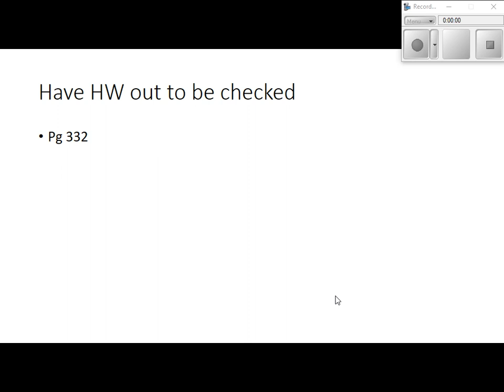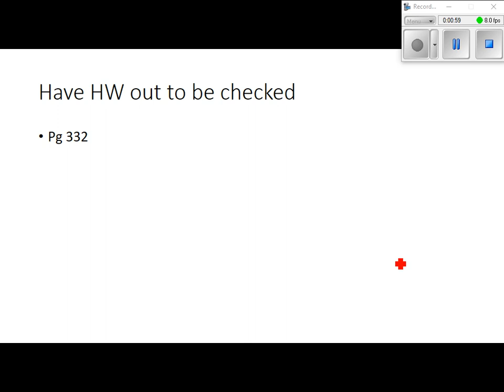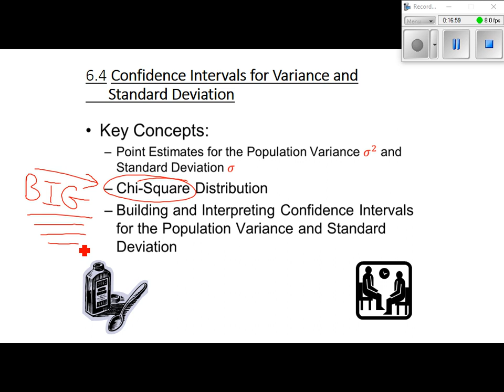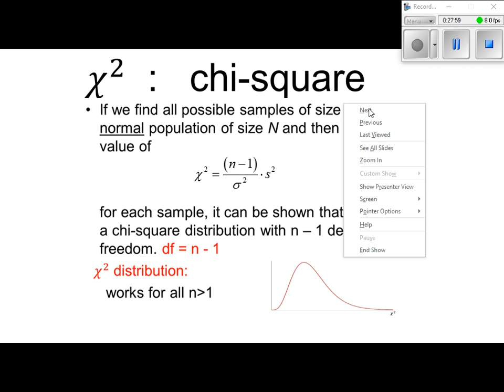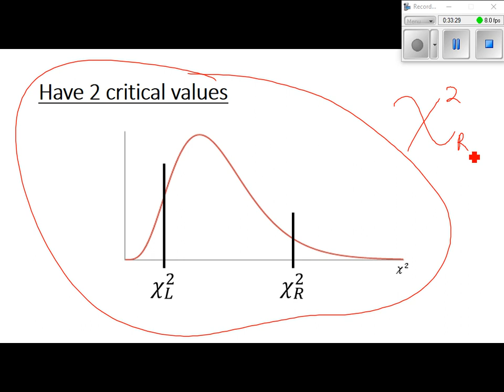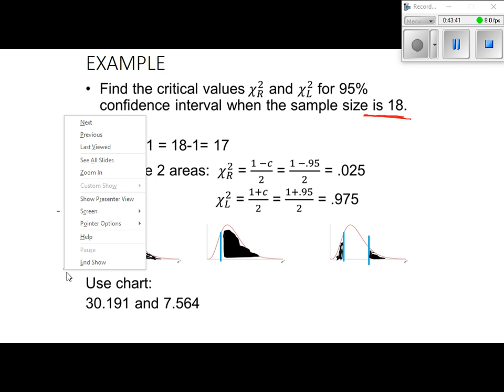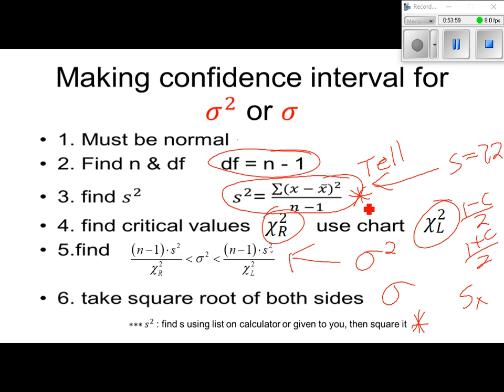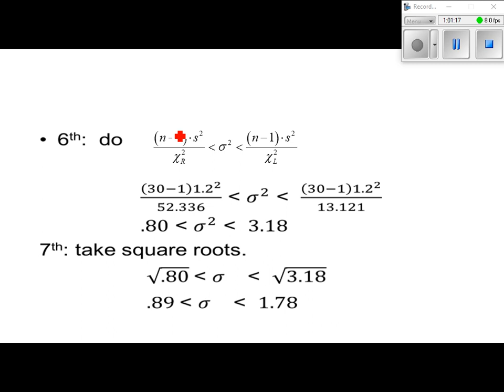video lesson ps 6 4 used 22 23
Ebersole math class videos